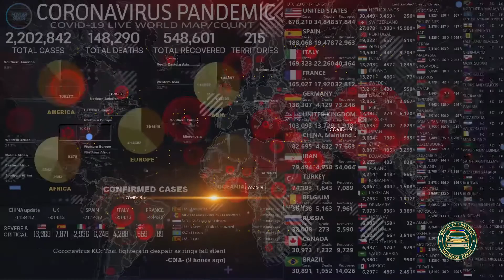Улар сиз ва бизнинг саломатлигимиз учун тун-у кун хизматда. Улар бор экан йўлларимиз хавфсиздир.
ЙПХ ходимининг оила аъзолари билан суҳбат.
Ўзбекистон Республикаси ИИВ ЙҲХББ Ахборот хизмати